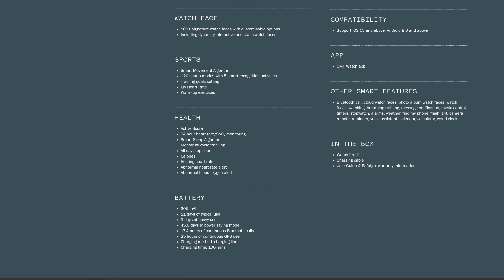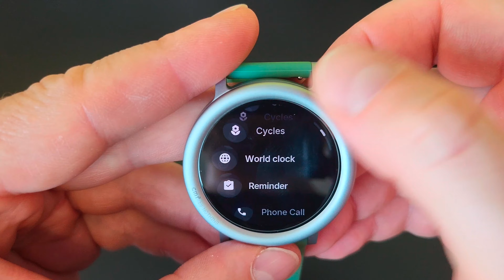Нічого зайвого | Nothing extra | CMF Watch Pro 2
CMF by Nothing Watch Pro 2 Orange

00:00 - Специфікація (Specification)
00:14 - Огляд пакування (Package review)
00:40 - Розпакування (Unpacking)
01:35 - Огляд (Review)
02:42 - Ремінець (Strap)
03:07 - Захисне скло (Protective screen)
04:18 - Огляд функцій (Functions review)
04:35 - Ліхтарик (Flashlight)
04:44 - Циферблат (Watch face)
04:57 - Завжди на дисплеї (Always On Display)
05:14 - Інші функції (Other functions)

DISPLAY
1.32’’ AMOLED Display
Supported auto-brightness
466 x 466 with 353 PPI
620 nits peak brightness
60 fps refresh rate

SENSORS
Accelerometer sensor, Ambient light sensor, Heart rate & SpO₂ Blood Oxygen Saturation sensor

CONNECTIVITY
Bluetooth 5.3, GPS/GLONASS/Galileo/QZSS/Beidou
BATTERY
305 mAh, 11 days of typical use, 9 days of heavy use, 45.8 days in power saving mode, 17.4 hours of continuous Bluetooth calls, 25 hours of continuous GPS use, Charging time - 100 mins

OTHER
IP68, Support iOS 13 and above, Android 8.0 and above

WATCH FACE
100+ signature watch faces with customisable options, Including dynamic/interactive and static watch faces
SPORTS
Smart Movement Algorithm, 120 sports modes with 5 smart recognition activities, Training goals setting, My Heart Rate, Warm-up exercises
HEALTH
Active Score, 24-hour heart rate/SpO₂ monitoring, Smart Sleep Algorithm, Menstrual cycle tracking, All-day step count, Calories, Resting heart rate, Abnormal heart rate alert, Abnormal blood oxygen alert